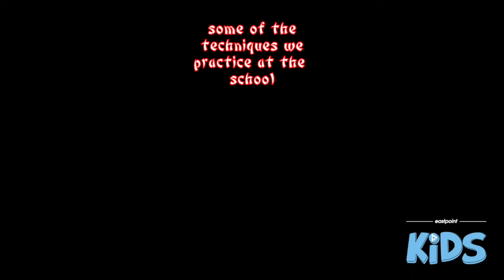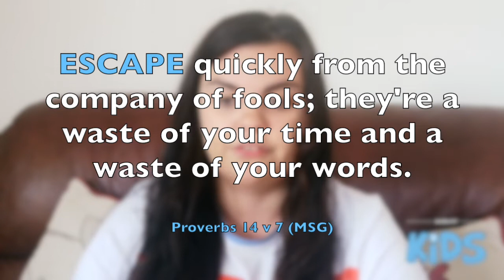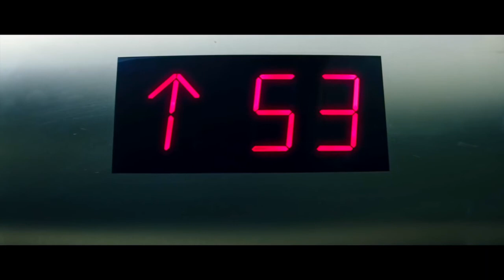Sofa Sunday - Episode 10 \\ Be Like A Ninja (Hi-YAH!)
We're back! Got your ninja stars and nunchucks at the ready?! This week Joanna tells us how to be like Ninja warriors for God... cowabunga!

"The wise woman builds her house, but with her own hands the foolish one tears hers down... Stay away from a fool, for you will not find knowledge on their lips." Proverbs 14 v 1 & Proverbs 14 v 7 (NIV)

* Available on Facebook & YouTube *